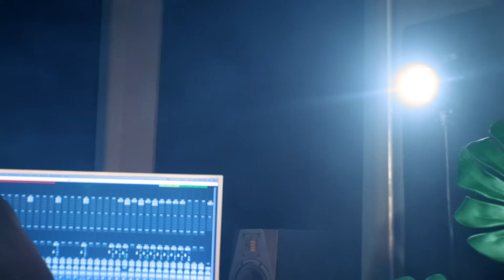Lucas Roque e Gabriel - Nenhuma Condenação Há (Acústico Oficial)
Contato Para Agendas: (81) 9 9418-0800 (WhatsApp)

Acompanhe o Canal da nossa gravadora  @worlddigitalmusic

Letra:

De todas as provas que eu já passei
É bem difícil, senhor
A gente ter que ouvir
Acusações do vil tentador
Lembranças do passado vem
E querem me fazer parar
Ou mesmo palavras de alguém
Que não quer na gente acreditar

E quase parando sem forças e vigor
A gente lê a palavra
E encontra bastante poder pra vencer
E continuar a jornada
E ver que o passado ficou pra trás
Pois Cristo na cruz tudo já venceu
E saber que dele não lembra mais
Eu canto pra glória de Deus

Nenhuma condenação há
Para quem está em ti Jesus
Cuja a vida coberta está
Pelo sangue que desceu na cruz
É certo que provas virão
Investidas do vil tentador
Mas nenhuma condenação há
Para quem está em ti, querido Senhor

Composição: Armando Filho

Fica Técnica:
Esta é uma Produção By World Digital Music
Direção Geral por Thiba Fernandes e Ronne Araújo
Video: Full Happy Filmes por Ronne Araújo
Direção, edição e Collor Grading: Ronne Araujo
Direção Musical: Davidson Almeida
Arranjos: Thiba Fernandes, Lucas Roque e David Moura
Violões: David Moura
Voz: Lucas Roque e Gabriel
Audio: Thiba Studio Vip por Thiba Fernandes
Mix e Master por Rafael Ramos